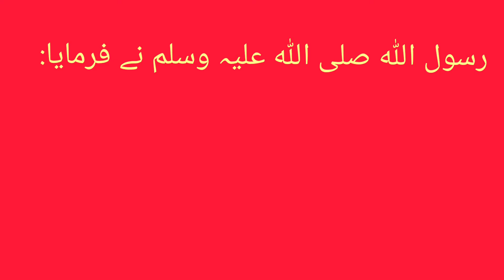Qabar ki wahshat Nijat ka wazifa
عذاب قبر سے بچنے کا وظیفہ